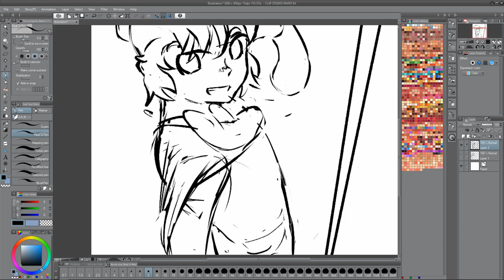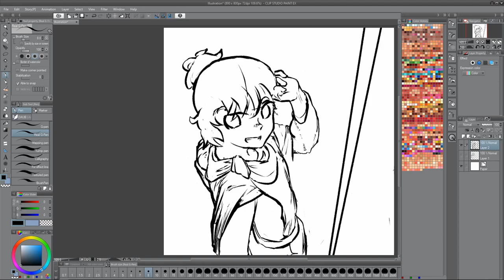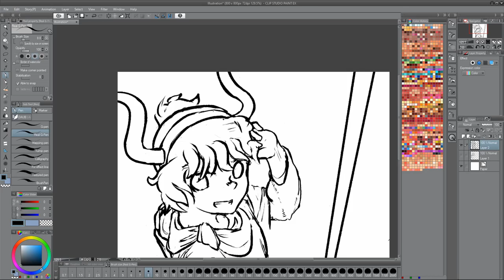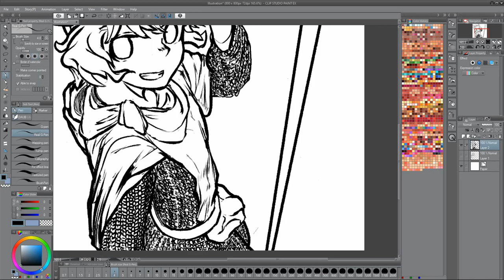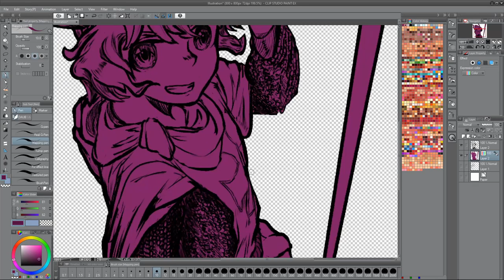Livonian Order Portrait Update Timelapse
Artwork for Waifu Universalis.